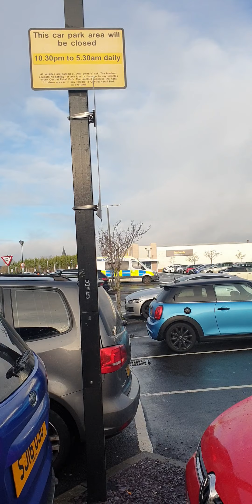paid liars in Falkirk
here we have the paid liars of Scotland out shopping 🛍 with the police van using tax payers money 💰 end this corruption